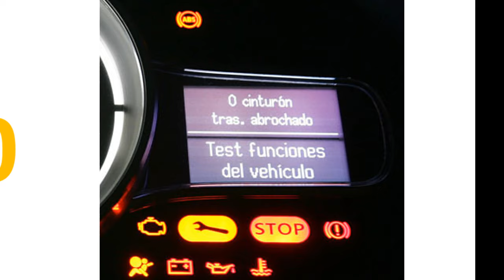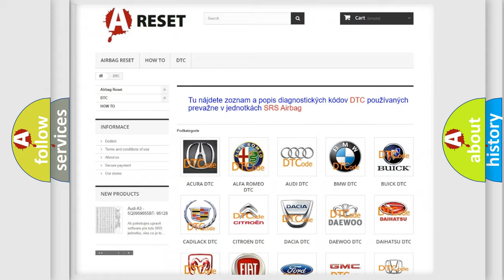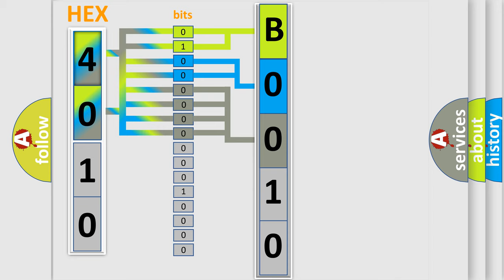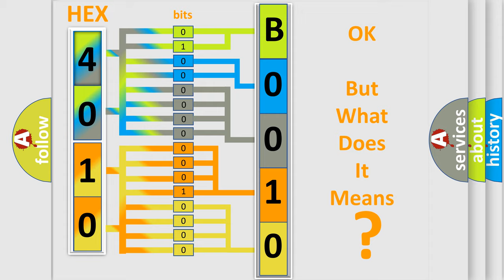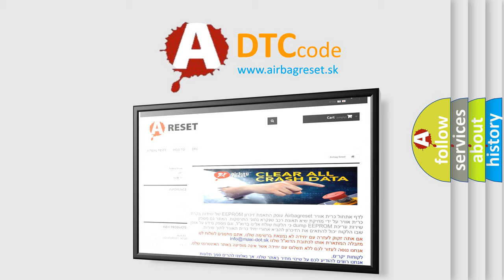DTC Chrysler B0010-9A Short Explanation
Contents:
0:21 Basic DTC analysis according to OBD2 protocol standard.
1:48 Insight into programming
2:58 A diagnostically understandable description of the Diagnostic Trouble Code
3:05 Basic error definition

Make:
Chrysler
Code:
B0010 9A
Definition:
Function Code Data from RF Transmitter is Malfunctioning.
Description:
Function code data from RF transmitter is malfunctioning.This DTC will be accompanied by Malfunction Code(s): 31, 32, 33, 34, 41, 42, 43, 44, 45, 46, 47 or 48
Cause:
Incomplete ID registrationTransmitter malfunction
Failure Type: